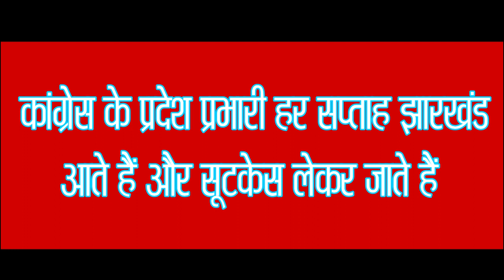अविनाश पांडे की संपत्ति की जांच इडी-एनआइए करे: बिरंची नारायण | आजाद सिपाही